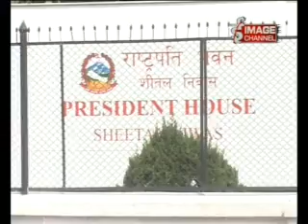11 AM NEWS 2070 BAISAKH 16